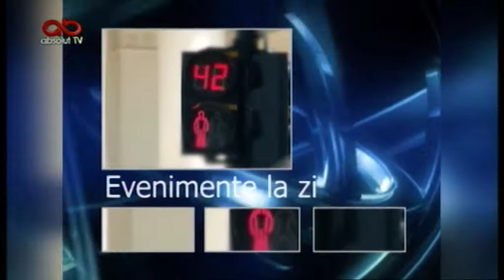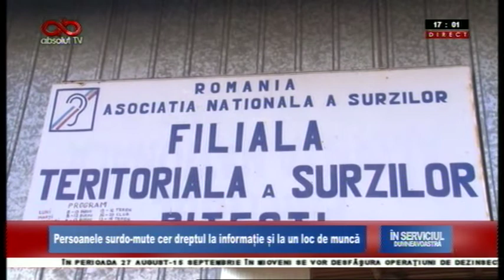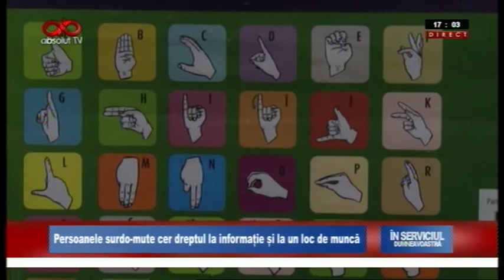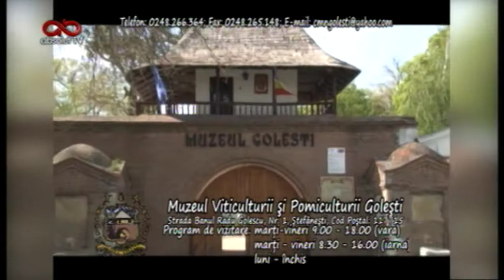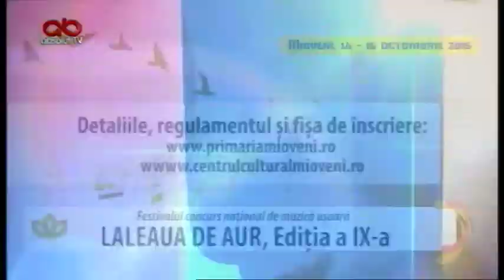ISD 26 AUG 2015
Si cum v-am promis,filmarea de la emisunea''In serviciul dumneavoastra''cu tema""Informatia in lumea tacerii".
Sper sa va placa,mai ales ca este prima oara in direct pentru mine,dar si pentru Dl Dinu Marian de la filiala,sa aratam societatii in care traim,ca si persoanele hipoacuzice au dreptul la informare corecta.